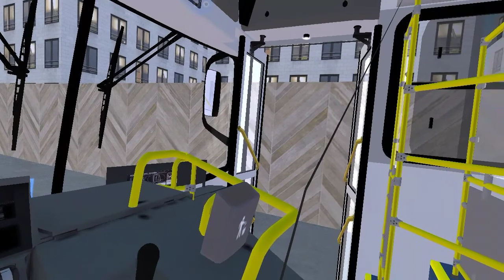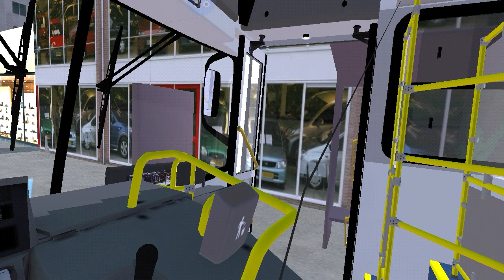🔴[Proton bus simulator] Novo Mod Mapa Itaquera V2.5 (Fase3) + Caio Apache Vip II VW 17.230EOD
🔴DESCRIÇÕES: VC GOSTOU DO VIDEO DEIXA JA O SEU LIKE É SE ESCREVA E ATIVE O SONINHO 🔔 PARA VOCÊ NÃO PERDER NENHUM CONTEÚDO 🤙🖕
comunidade loucos por
DOWNLOAD DO ÔNIBUS
DOWNLOAD DO MAPA
DOWNLOAD DA VERSÃO V273 APK OBB
DOWNLOAD DA  PBSU DA PLAY STORE V 272

MEU CELULAR MOTO G4 PLAY
MEMÓRIA ENTERNA
16 GB
SEM CARTÃO DE MEMÓRIA
GALERA COMPALHEM O CANAL PORFAVOR NOS ESTASMOS RUMO AOS 1.400 INSCRITOS )(NESEE CANAL  OBRIGADO PELA A SUA ATENÇÃO TMJ